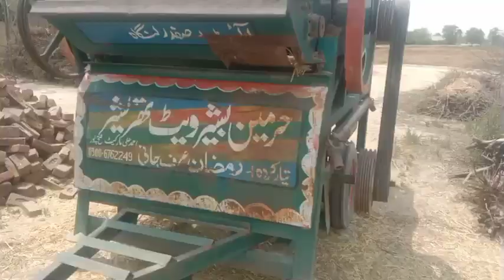MF 240 Thrasher pur